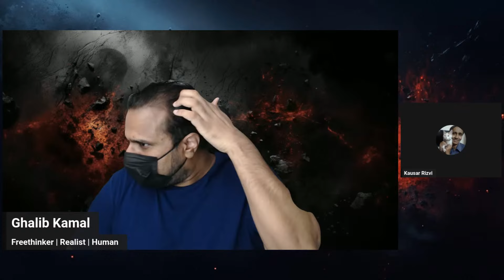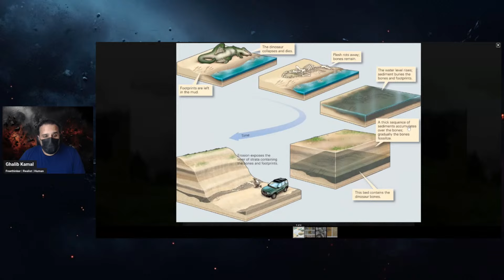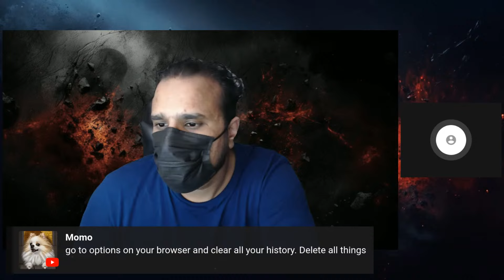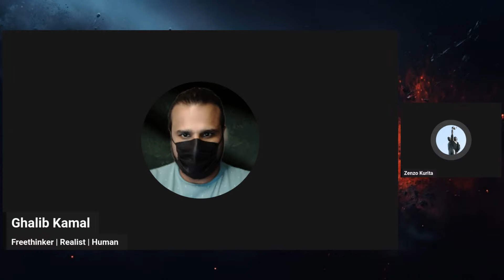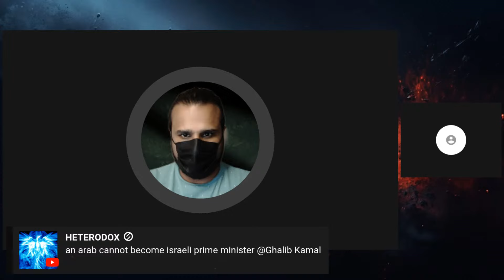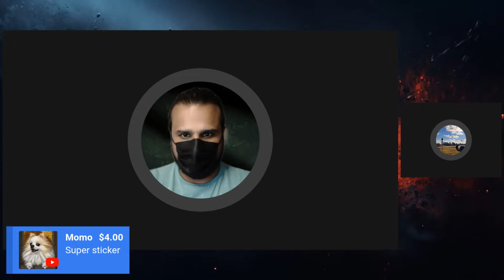Ghalib Kamal Live Ep392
0:00:00 Start
0:01:24  Monologue – Iran-Israel Conflict.
0:09:09  Zam Ku - When does a man get mature?
0:19:13  Humanity is Power - Positive change in my life because of you. Thank you a lot.
0:20:48  Dropped.
0:25:04  Kausar Rizavi – EVM in Indian Elections.
0:35:39  Kausar Rizavi  - About Richard Dawkins.
0:38:39  MG – EVM cannot be hacked.
0:46:00  Science Support – A Discussion about Messiah Complex.
0:52:34  Science Support – Proof of Evolution.
1:02:08  Monologue – Lack of Understanding of Mental Disorders in the Subcontinent.
1:07:44 Christian Against Dinosaurs – DNA recovery of 1.8 million years old.
1:14:56  God Reality – About EVM.
1:19:19  God Reality - Pakistani people are celebrating Iran's attack on Israel.
1:24:28  Gulshan – About Dejavu.
1:27:27 Super chats  - Improvement in Sleep Apnea Problems after use of CPAP machine.
1:29:50  No Body – Can we extract DNA from Dinosaur Fossils?
1:39:48  Universal Truth - Dropped.
1:39:54  Apostate – Is indecency the cause of Rape?
1:53:44  Super chats - Vimoh, suggest your channel. He is a great admirer of yours.
1:55:04  Super chats
1:55:46  Islam Defender - Are Paranormal activities real? Why does physics endorse it?
2:02:54  Joiya - A lot of people got exposed because of this Israel and Palestine Issue.
2:12:15  Azaad Insaan - Last time when I joined stream yard my mobile got a bug.
2:17:59  Super chats
2:19:29  Zenzo Kurita - Why do Muslims not protest when the oppressor is Muslim? Dalits in India are used by the BJP in elections.
2:27:34  Zenzo Kurita - Actual reason for rape is a mentality.
2:34:32 Superchats
2:35:54  Muslim Apologists – How much time does it take to change complexion after migration?
2:38:17  Muslim Apologist - Saudis are deradicalizing; what do you think about it ?
2:46:28  Abstract Art – A Homosexual man tells his story of being sexually abused and raped by a Pakistani policeman.
2:58:35  Muhammad Basit Ali-Ghalib proves that Islam is an incomplete religion.
3:05:29  Sidharth Neotia - Is it true that the deity comes to life after the consecration ceremony? Meat without killing animals is going to be possible.
3:12:04  A - Cause of Depression.
3:15:44 Punjabi Humanist – Religious log kassam kyu khate hain?
3:18:39  Closing Remarks